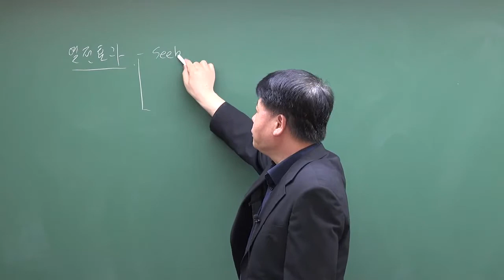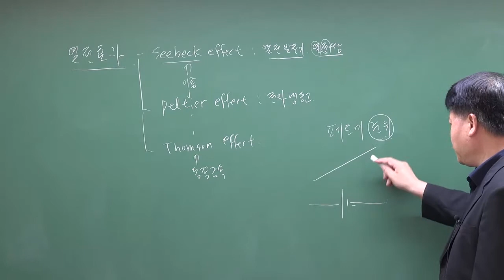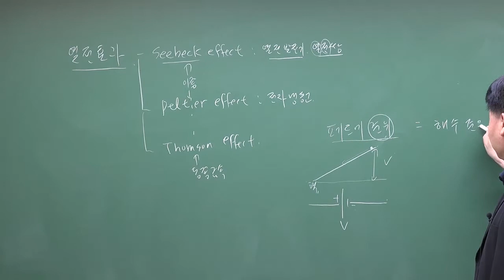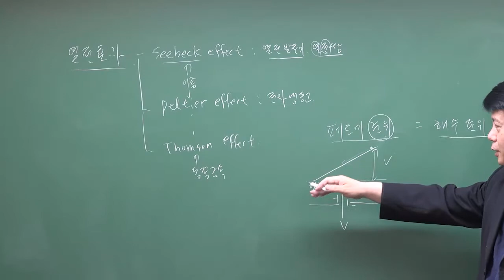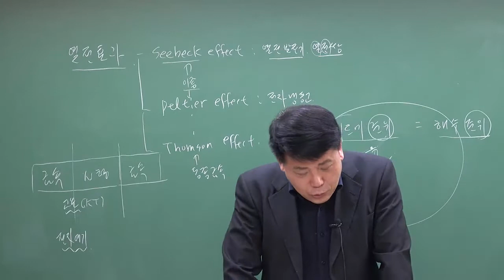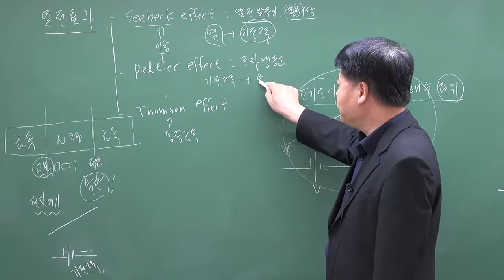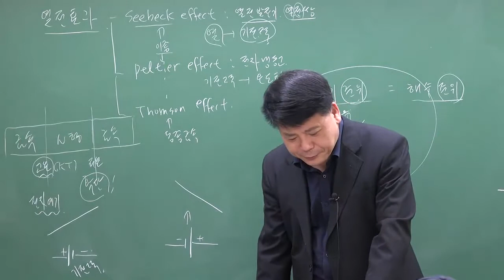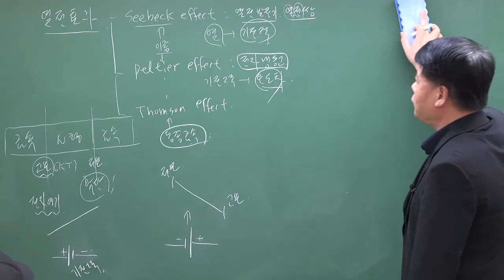반도체공학 : 열전효과